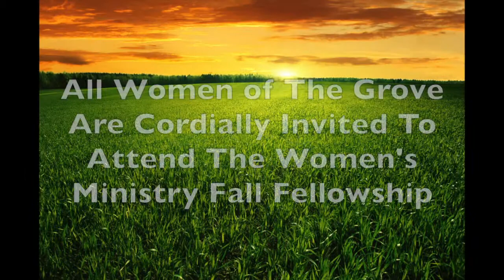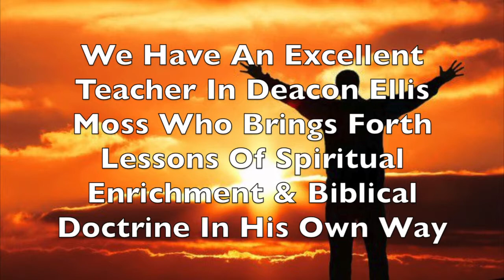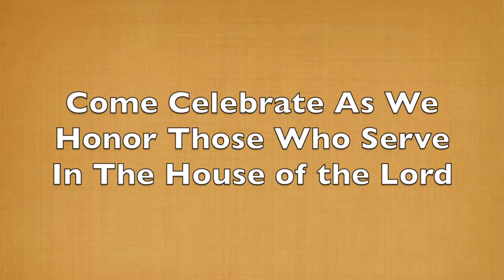October 12, 2014 - Weekly Church Announcements